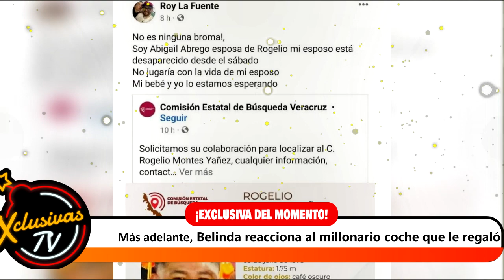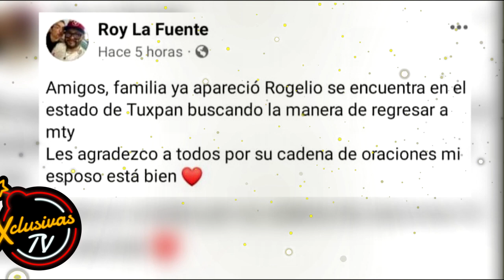CORREN a Rogelio Montez de Grupo Palomo por desaparecer con su amante